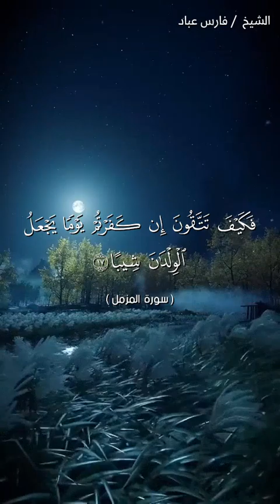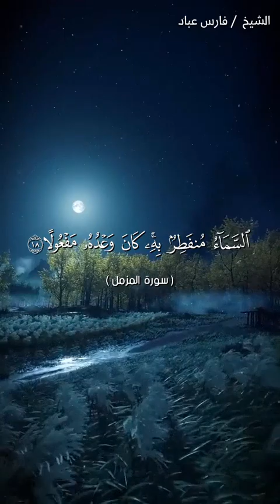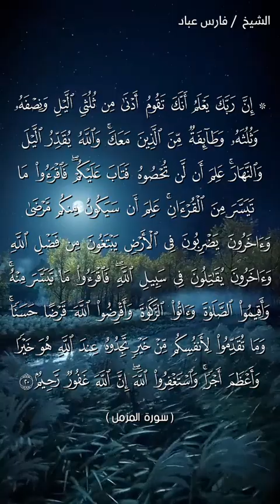أجمل السور التي نزلت على الحبيب المصطفى صلى الله عليه وسلم🌹🌹 في بداية الدعوة سبحان الله شارك وانشرها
كتاب الله تعالى